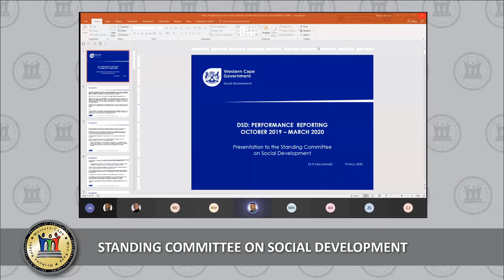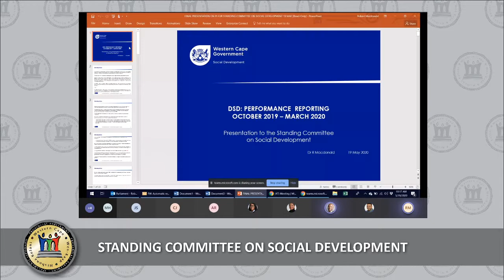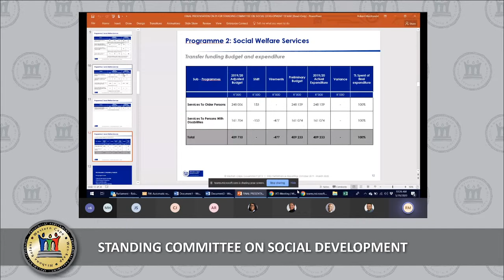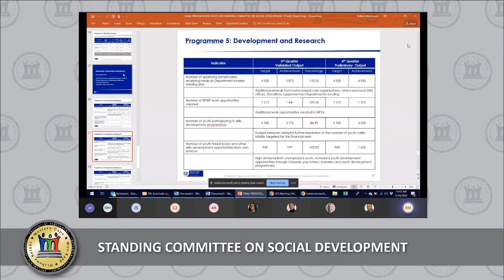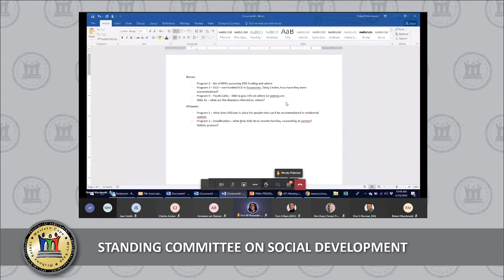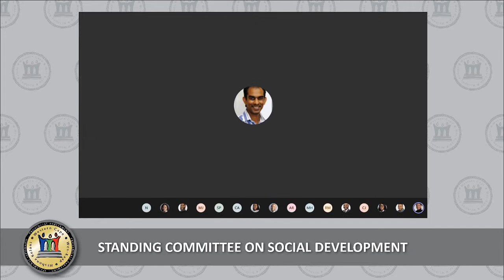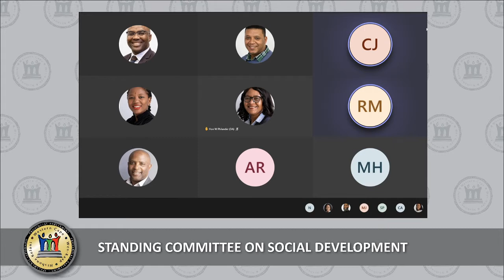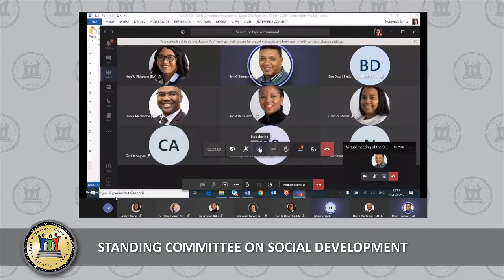Standing Committee on Social Development, 19 May 2020, 10:00